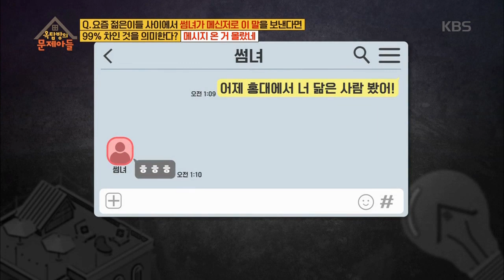[60초 에디터Pick] ※소개팅 남 참고※ 썸녀 말에 감춰진 속뜻★ ㅣ KBS방송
썸탈 땐 메시지 하나가 이렇게 심오할 일...